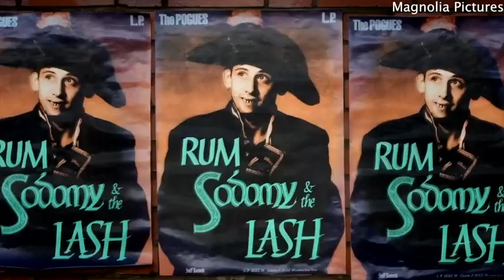The Pogues' lead singer Shane MacGowan dies in Dublin aged 65